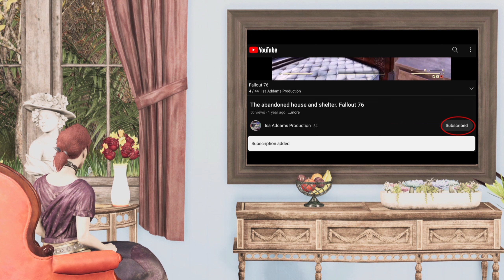The Elder Scrolls V: Skyrim - gameplay part 9 - no commentary